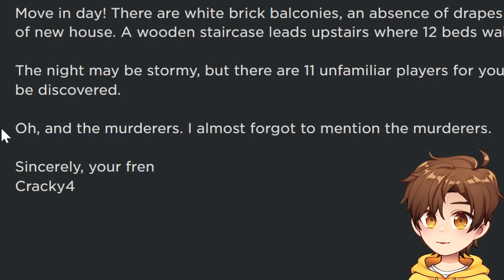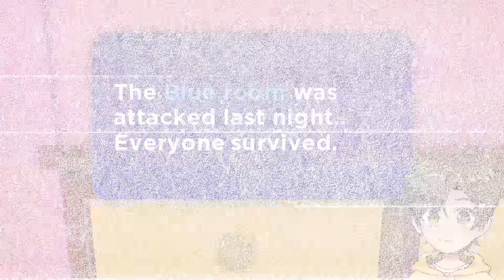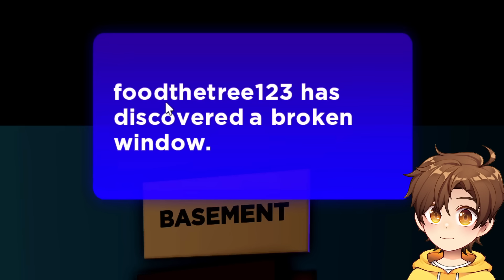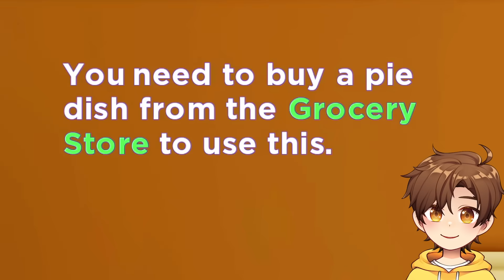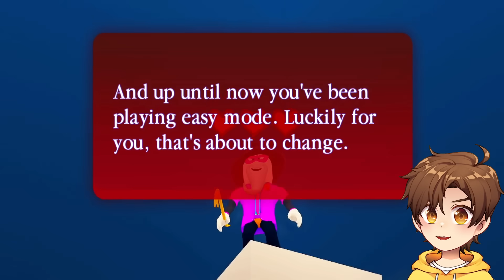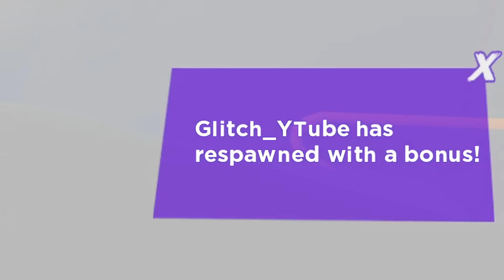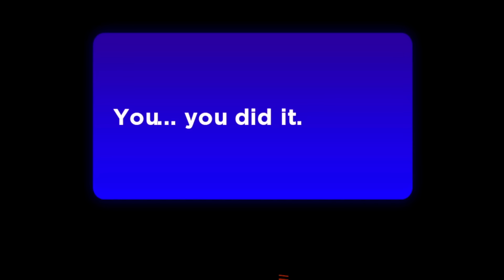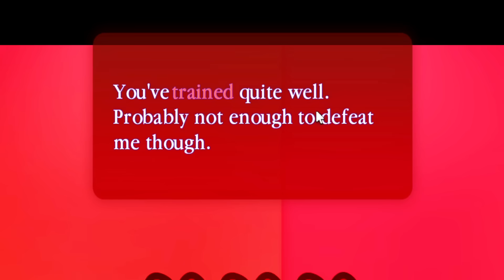ROBLOX BREAK IN STORY...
today in Roblox i play Break In Story 1 and 2!

GAME: Roblox Break In (Story)

Move in day! There are white brick balconies, an absence of drapes, nostalgic pictures lining the walls and the smell of new house. A wooden staircase leads upstairs where 12 beds wait lamely for occupants.